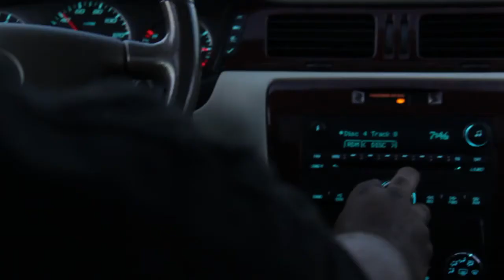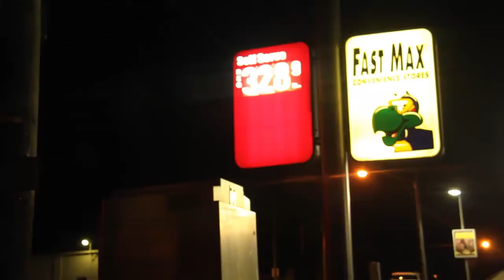Black Cezar - Loyalty Over Everything Prod By Dreyzah (Official Video)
Black Cezar appears courtesy of The GateKeepers Music Group
Beat by DreyzahBeats aka Dreyzah Gotti
@Cornell BlackCezar Coleman
Shot By We In Motion Films